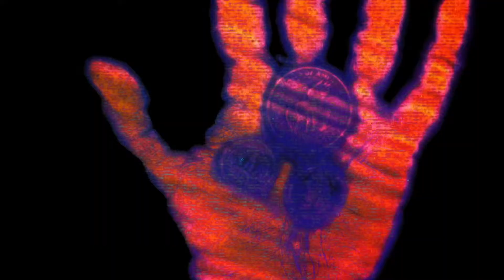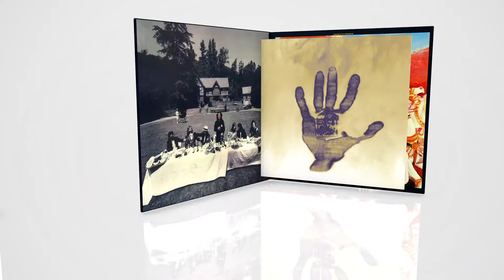George Harrison: The Apple Years EPK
This beautiful box set, covering George's Apple records output, comes out 9/23.  Six of George's Apple albums, plus a bonus DVD and 108 page hardbound book, are included.